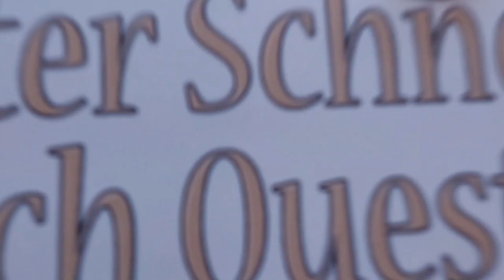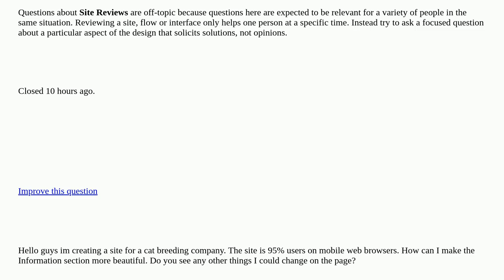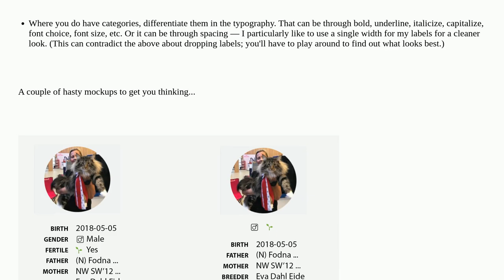Ux: Make the Information part better in a cat profile closed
Make the Information part better in a cat profile closed

A special thanks goes out to the community